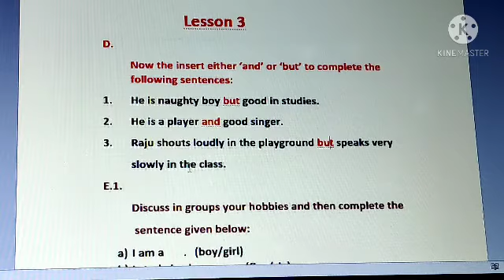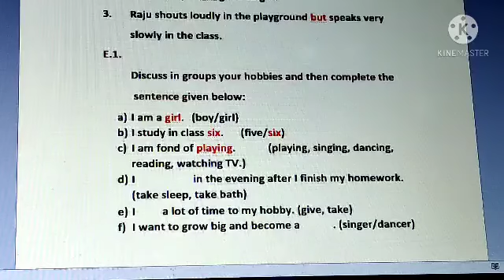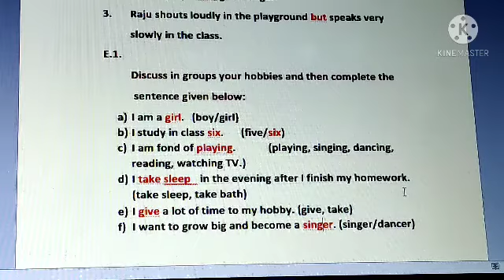English Class VI Lesson 3 Fill in the blanks